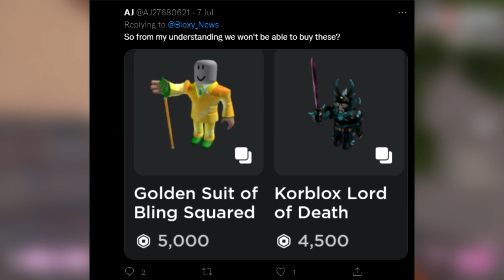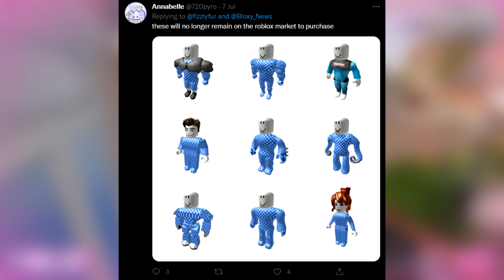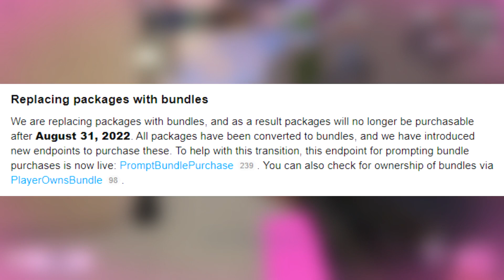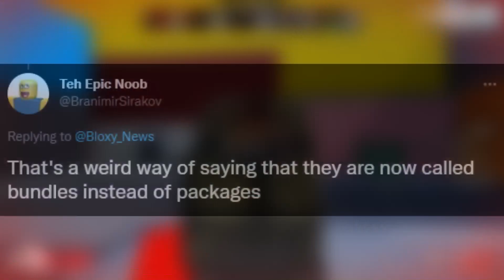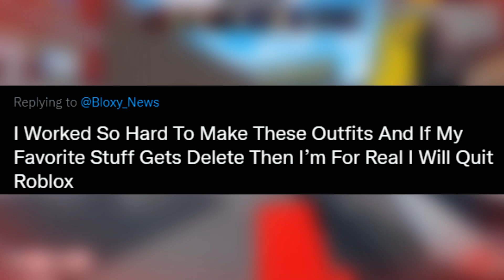Roblox is REMOVING all packages...?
Everyone thinks Roblox is removing packages... but they just renamed it.
OPEN! IMPORTANT!